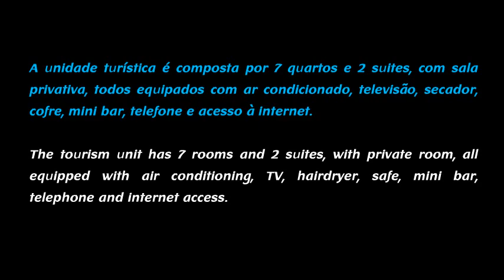Hotel Rural Convento da Provença Portalegre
Hoteis Portalegre Portugal - Hoteles Portalegre Portugal - Turismo Rural Portalegre Portugal - Portalegre Portugal Hotels - Turismo de Aldeia Portalegre Portugal- Hotel - Hoteles Portalegre Portugal - Casas de Campo Portalegre Portugal - Alojamento - Casas de Ferias Portalegre Portugal - Casas Rurais Portalegre Portugal Portugal Lodgement - Apartamentos - Pousadas - Posadas - Spa - Resort - Casas Rurales Portalegre Portugal Portugal Guest Houses - Country Houses - Hotels - Portugal - Home - Rentals Villas Holidays Portalegre Portugal - Praia - Beach - Playa - Montanha - Mountain - Montana - Vacaciones - Herbegement - Tourisme Ruraux - Gites - Chambre d Hotes Portalegre Portugal